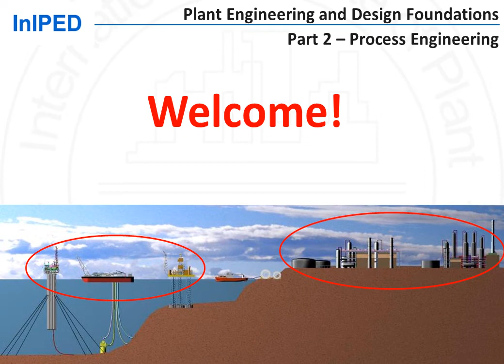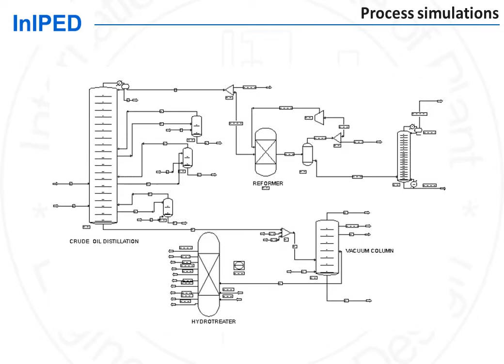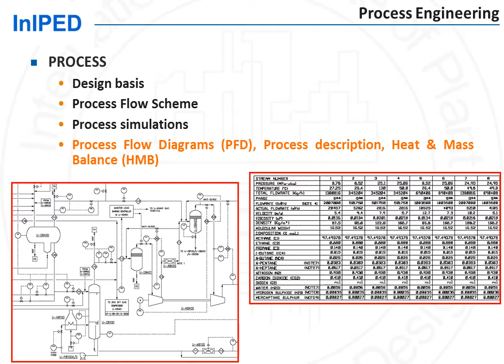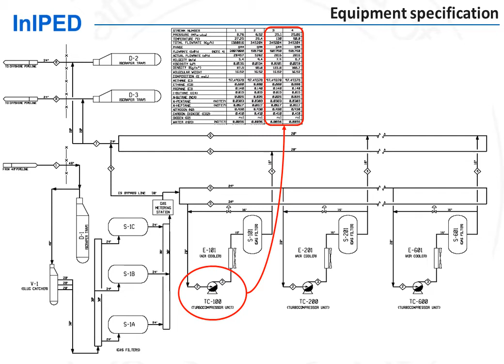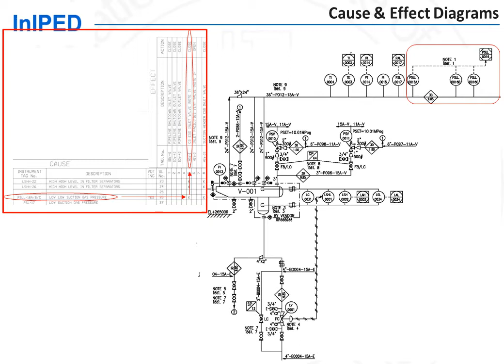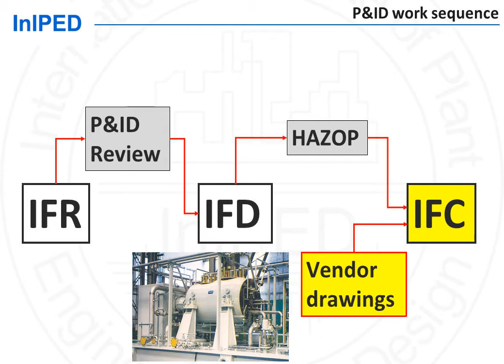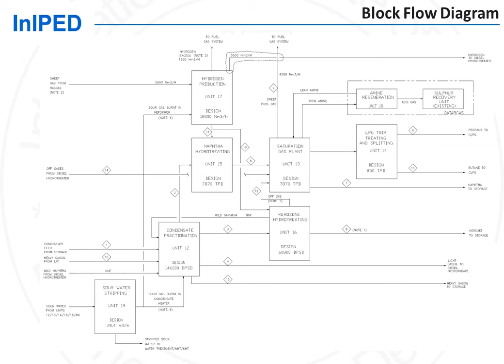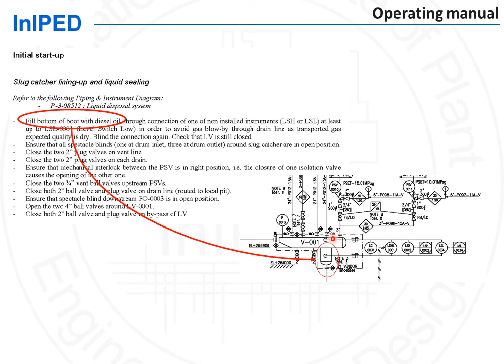Process Engineering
Video from the Plant Engineering and Design Foundations MOOC from InIPED.